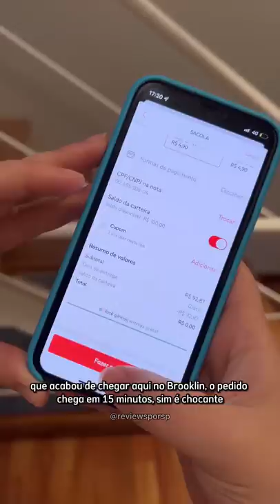CANJICA DE VINHO - Express do iFood